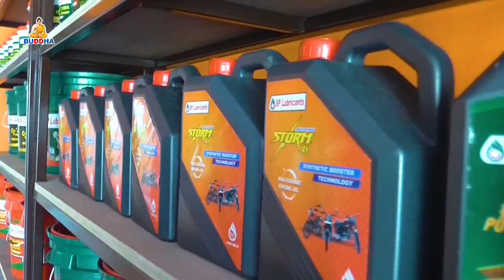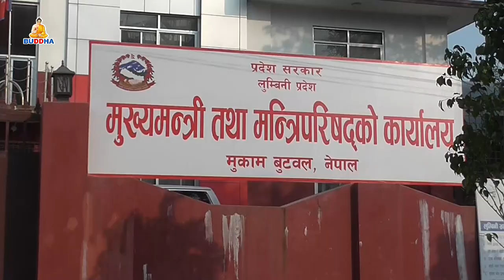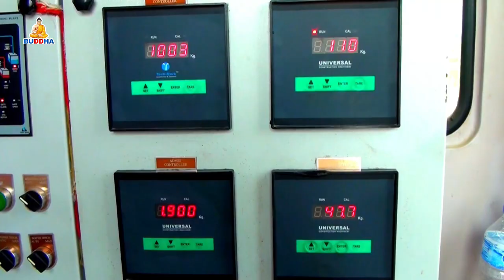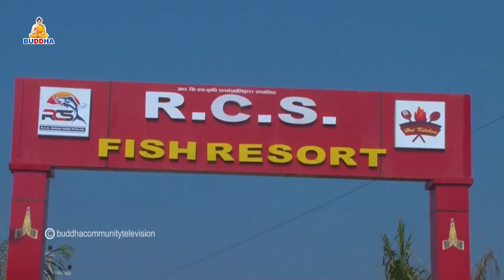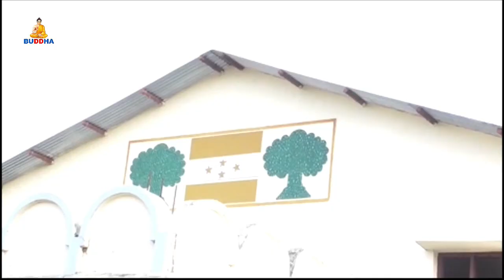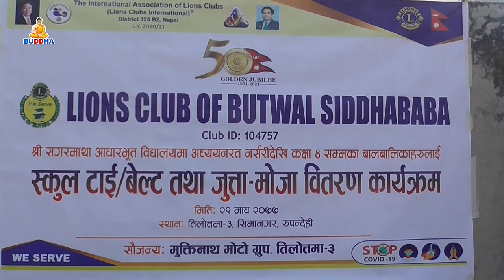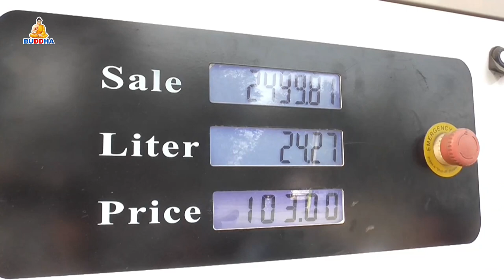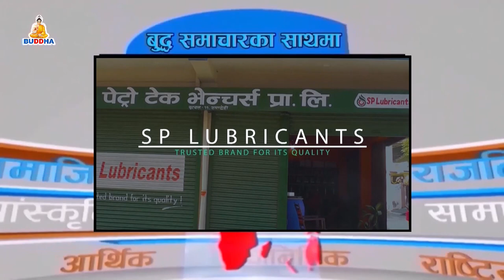बुद्ध समाचार//BUDDHA SAMACHAR//२०७७//१०//३०